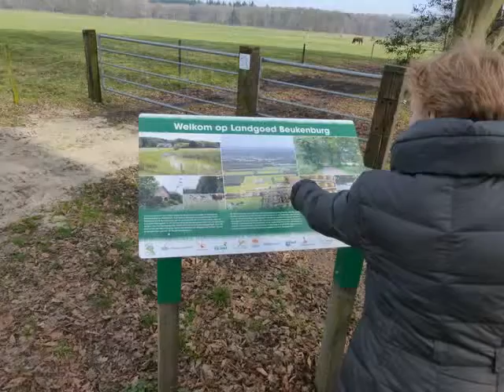De lente van 2014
Het is een genot om te zien hoe de bloemen opbloeien uit de donkere aarde, De zon gaat langzaam meer warmte geven en kleine lammetjes springen rond. Lente